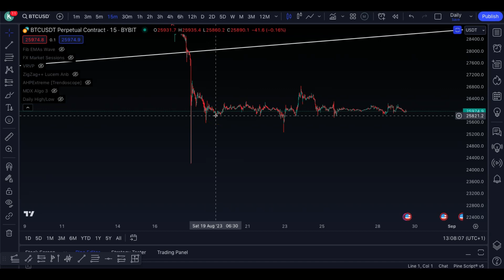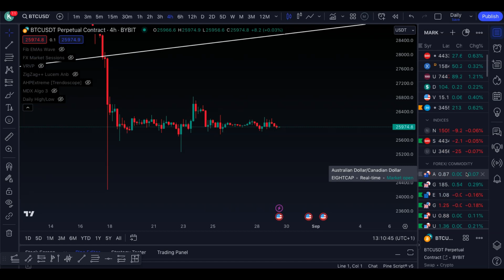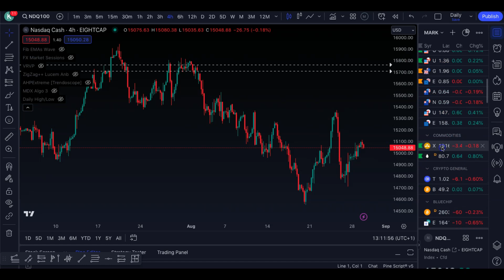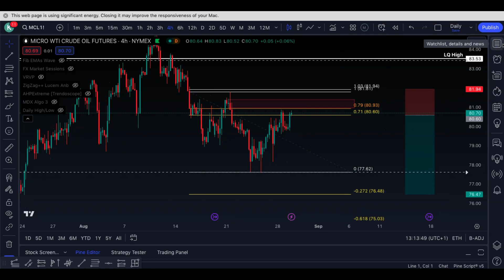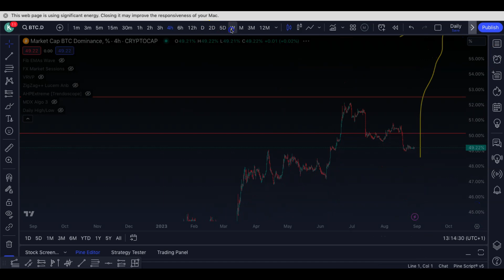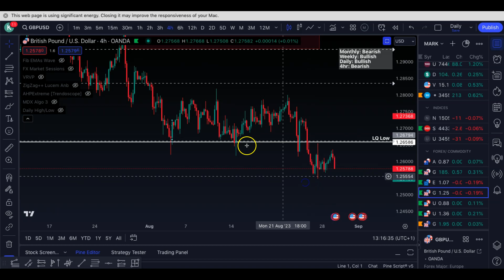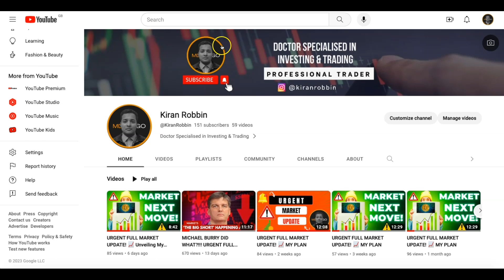URGENT FULL MARKET UPDATE! 📈 My Plan!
I will unveil my comprehensive market update. Having been in the markets for over a decade now, I have meticulously studied the latest trends and developments to bring you this crucial information. I cover S&P500, BTC, GOLD, DXY and much more! Prepare yourself for a deep dive into the current market landscape, as I provide valuable insights, expert analysis, and actionable advice. I understand the significance of staying well-informed and making strategic moves, which is why this update will be an absolute game-changer for you. Throughout this video, I will discuss the ever-evolving dynamics, emerging opportunities, and potential challenges that lie ahead. You can trust that my market plan will equip you with the knowledge and tools necessary to navigate this swiftly changing environment successfully.  Together, we will navigate through uncertainty and capitalise on profitable opportunities!

Join an amazing community of professional traders/ Investors, daily coaching livestreams ( I share valuable insights in these!) & access to MDX Algo Indicators (ONE OF FAV INDICATORS) included!